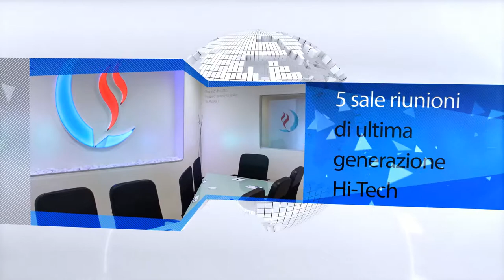Il trailer dell'inaugurazione della nuova sede Clion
10 Novembre 2018 - L'inizio di una nuova era...